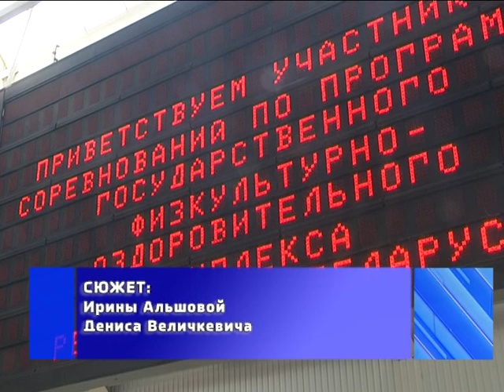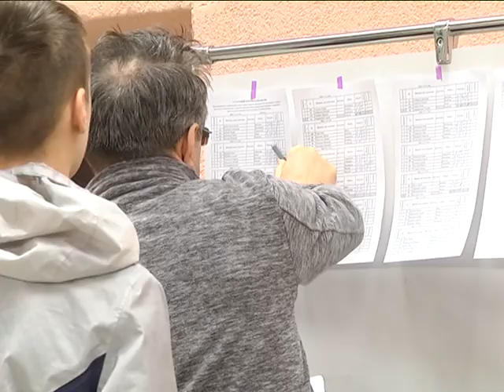2018-03-22 г. Брест. Республиканские соревнования. Новости на Буг-ТВ.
Республиканские соревнования по программе государственного физкультурно-оздоровительного комплекса.
На два дня Легкоатлетический манеж города над Бугом стал большой спортивной площадкой для 168 школьников из всех областных центров Беларуси. Брест принимал участников Республиканских соревнований по программе государственного физкультурно-оздоровительного комплекса. Накануне аналогичные состязания среди школьников сельских школ прошли в Могилеве, Бресту доверили принимать учащихся городских учреждений образования. Ирина Альшова приобщилась к школьному спорту и пообщалась с юными атлетами.